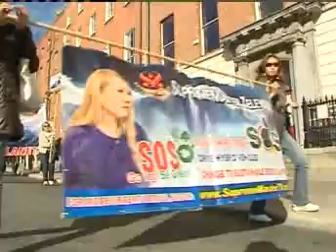TV3's Coverage of ARAN's 'March and Rally Against Cruelty to Animals' 2008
Please join ARAN in our fight to stop cruelty to animals. ARAN peacefully campaigns for the rights of all animals across Ireland, whilst helping to support many international campaigns to end animal abuse. We believe that actions speak louder than words and giving a damn is not good enough, get active with ARAN today and help put an end to the cruelty.